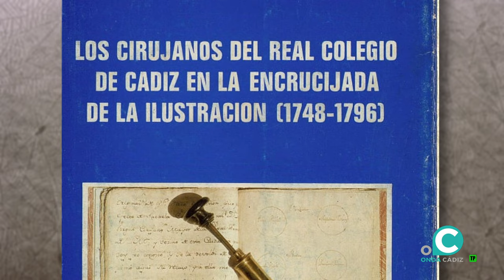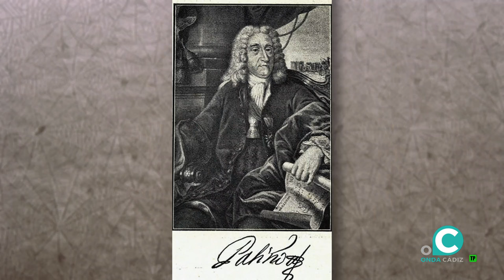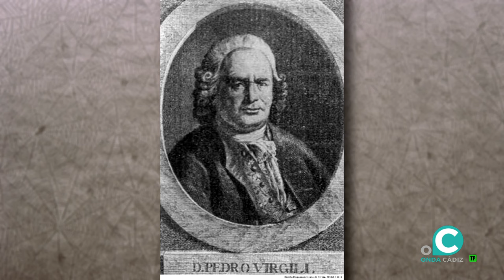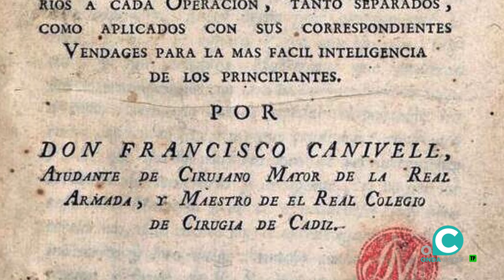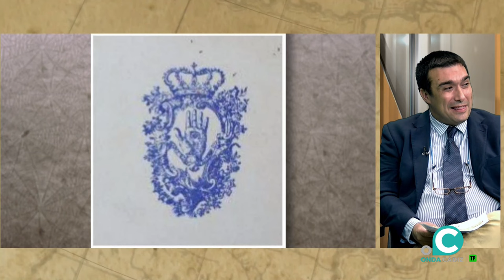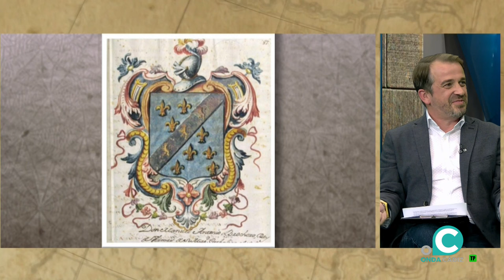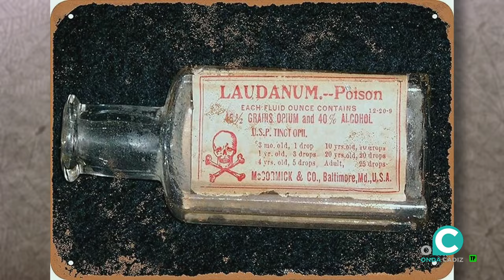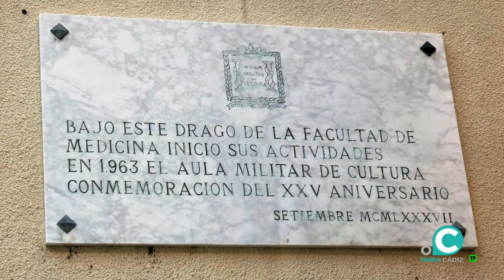ZONA HISTORIA 12 11 23 Onda Cádiz TV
Celebramos el 275 aniversario de la creación del Real Colegio de cirugía de Cádiz, antecedente de la facultad de medicina, con Francisco Glicerio, miembro comisión que se encarga de dicha efeméride.